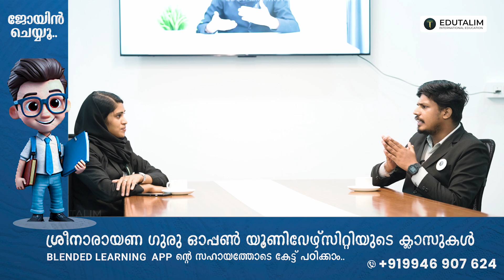Sreenarayanaguru Open University(SGOU) യിൽ ഒരു കോഴ്സ് പഠിച്ചാൽ പണി കിട്ടുമോ? | Govt Approved ആണോ?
Sreenarayanaguru Open University(SGOU) യിൽ ഒരു കോഴ്സ് പഠിച്ചാൽ പണി കിട്ടുമോ? | Govt Approved ആണോ? | PSC Valid ആണോ?

📝 Available Universiys:

IGNOU
SREENARAYANA GURU OPEN UNIVERSITY

ONLINE

AMU
ANDRA
MIZORAM
MANGALAYTAN

🎓 കേരളത്തിലെ ഏറ്റവും മികച്ച distance Education Coaching Platform ആയ Edutalim ൽ IGNOU Degree/PG കോഴ്സുകളുടെ Admissions ആരംഭിച്ചിരിക്കുന്നു.

🔥 നേരത്തേ അഡ്മിഷൻ എടുക്കുന്നവർക്ക്  ക്ലാസുകൾ ലഭിക്കുന്നതാണ്

📝 Available Courses:

🎓 Degree Courses:

- BA Hons Sociology
- BA Hons History
- BA economics
- BA politics
- BCA
- BA Hons Psychology
- BCOM
- BBA

🎓 PG Courses:

- MA Sociology
- MA English
- MA Psychology
- MSc Psychology
- MSc maths
- MCOM
- MBA

🌐 Edutalim Features 🌐

📖 IGNOU Learners നു കൃത്യമായ മെൻ്റെർഷിപ്പോടു കൂടി Comprehensive ആയ Dignified Learning Experience നൽകുന്ന Edutalim ൻ്റെ പ്രധാനപ്പെട്ട Features എന്തൊക്കെയാണെന്നു നോക്കാം:

○ Assignment Answer Guide
○ Objective Tests
○ Campus Atmosphere